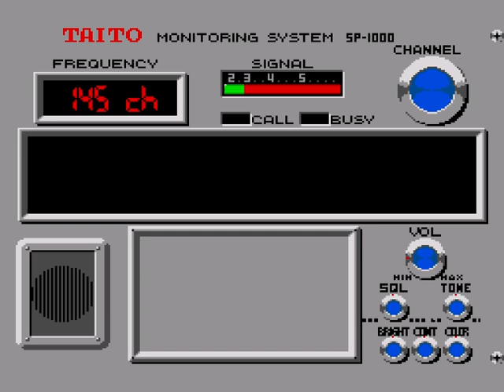TAITO CHASE HQ (SMS) [98] GAMEPLAY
Todo un clásico de los arcades, que pese a tener una adaptación de dudosa calidad para Master System, mantiene el encanto del original.

Flojo a nivel gráfico, con sprites muy pequeños y un HUD enorme para intentar disimularlo, y eso sin hablar de los molestos flickers, o la misteriosa sirena que ni siquiera cambia de color.

La música también es muy flojo, no es que sea mala, simplemente está poco trabajada.

El control original al menos se respeta, por lo menos todo lo posible, lo que hace que sea divertido jugar.

Un juego muy flojo a nivel técnico, pero divertido al menos.

Emulador utilizado: KEGA FUSION